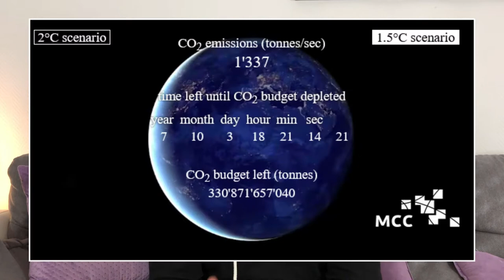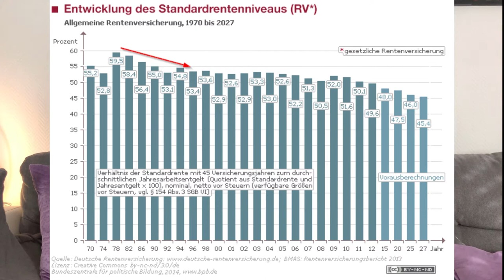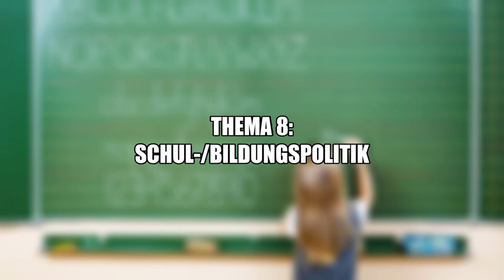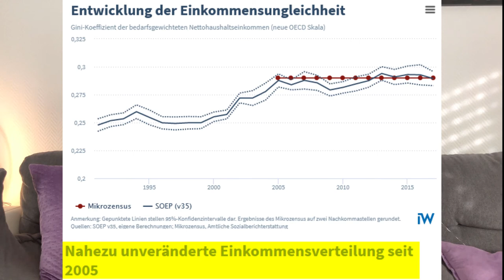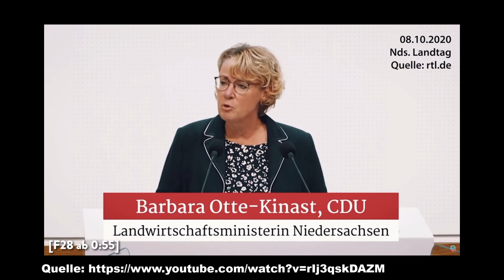Was die CDU alles verkackt hat.. NieMehrCDU | T-tekk